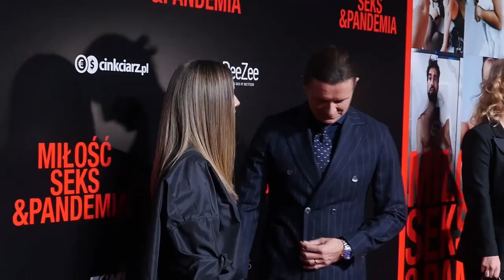Wojciech Sikora o łóżkowych scenach z Rozenek: "Radek nie mówi mi teraz cześć"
Wojciech Sikora i Małgorzata Rozenek zagrali parę w filmie Patryka Vegi Miłość, seks & pandemia. Aktor wspomina przed naszą kamerą współpracę z gwiazdą TVN i mówi o reakcji Radosława Majdana. Tylko u nas.